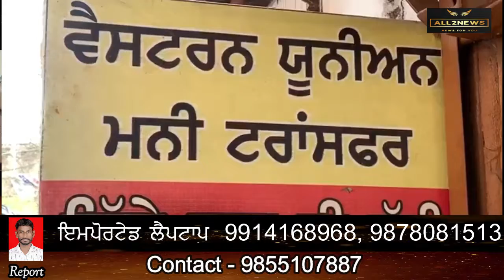Dera Baba Nanak, regarding daytime daka | Meeting of trade council, social organizations & locals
ਡੇਰਾ ਬਾਬਾ ਨਾਨਕ ਚ ਦਿਨ ਦਿਹਾੜੇ ਪਏ ਡਾਕੇ ਦੇ ਉਪਲਕਸ਼ ਚ
ਵਪਾਰ ਮੰਡਲ, ਸਮਾਜ ਸੇਵੀ ਸੰਥਾਵਾਂ ਤੇ ਸ਼ਹਿਰ ਵਾਸੀਆਂ ਦੀ ਮੀਟਿੰਗ
SHO ਡੇਰਾ ਬਾਬਾ ਨਾਨਕ ਨੂੰ ਦਿੱਤਾ ਮੰਗ ਪੱਤਰ
Dera Baba Nanak, regarding daytime daka, Meeting of trade council, social organizations, locals, Demand letter given to SHO,